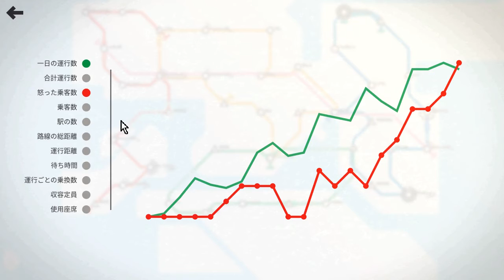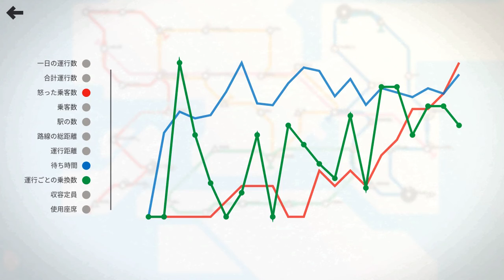Mini Metro - Hong Kong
Just played Mini Metro, Hong Kong stage.